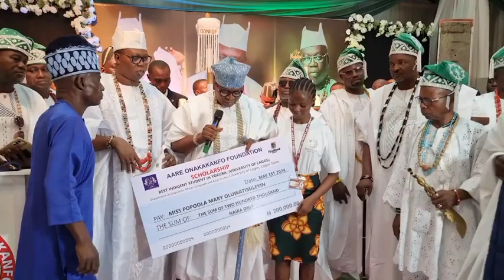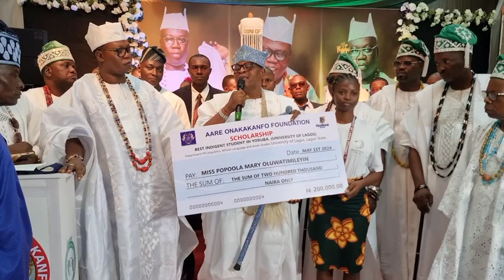Gani Adams Beautiful Wife Special Gift Birthday Party For Aare Iba Gani Abiodun Ige Adams